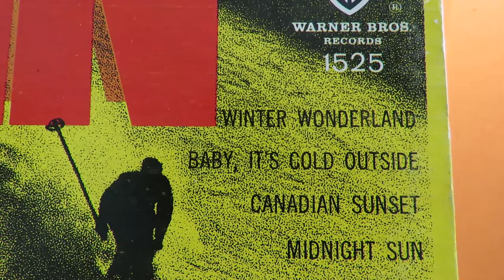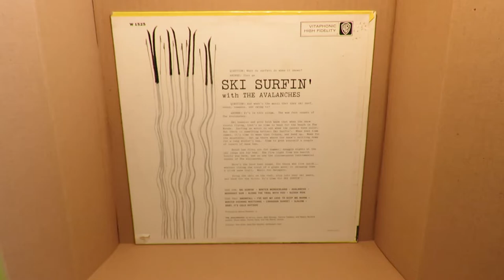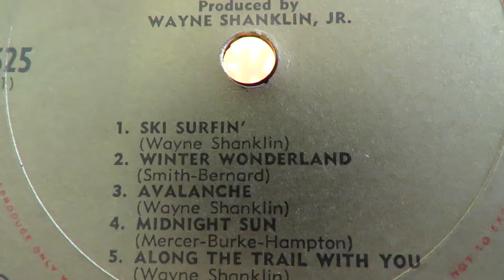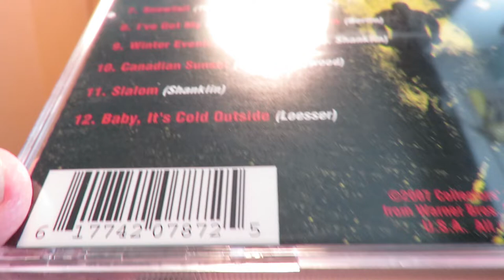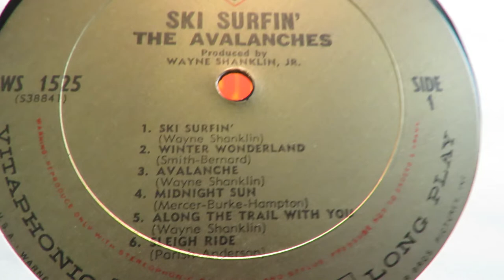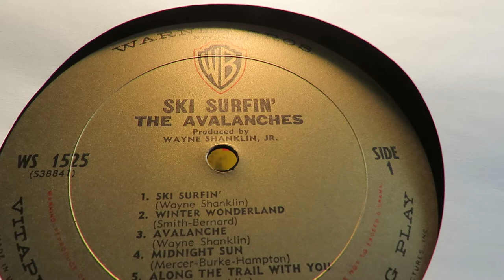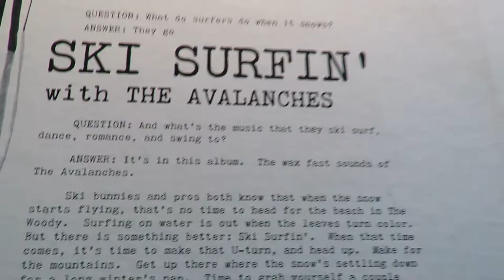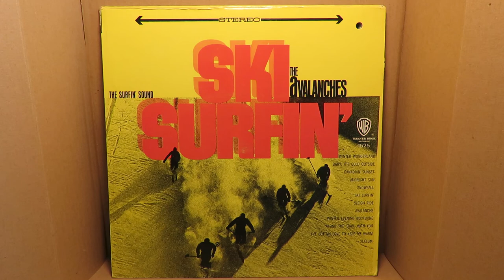The Avalanches 1963 Ski Surfin' Part 1 David Gates, Billy Strange, Tommy Tedesco, Hal Blaine.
From the Ski Surfin' album by The Avalanches, here is Part 1 with three well-known holiday season songs, done instrumentally as only The Avalanches could.  They were Billy Strange, Wayne Burdick and Tommy Tedesco on guitars, Al De Lory on keyboards, David Gates on Fender bass and Hal Blaine on drums.  See Part 2 for a few other instrumentals by The Avalanches.